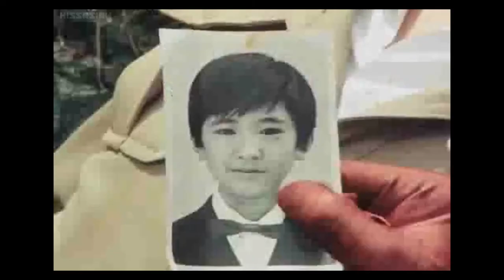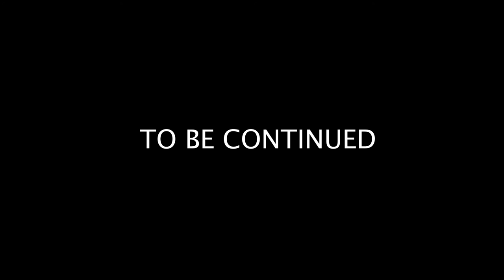Beral2Abstract - Don't Stop Jessie in Tokyo 1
Clip monté par Albert Fautré pour l 'album de Beral2abstract